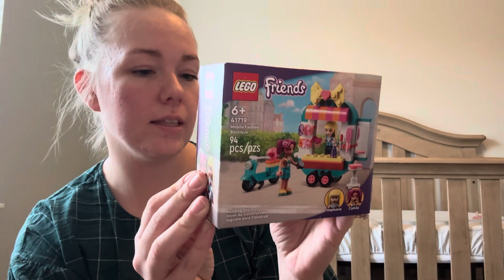Stocking Stuffers! and Christmas gifts 2023!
Shopping haul from Target! Christmas presents for 7 year old girl and 4 year old boy.